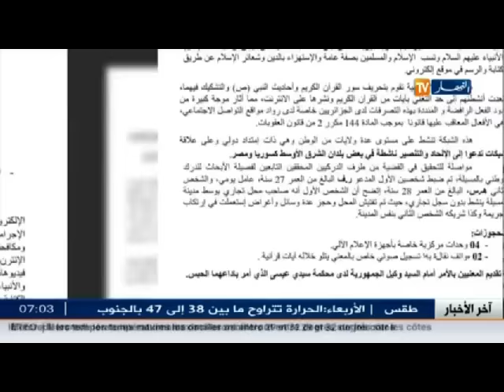الدرك الوطني : تفكيك شبكة إجرامية تنشط على الأنترنيت تسيء للإسلام والذات الإلهية